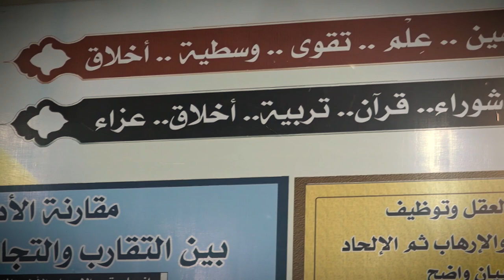ترقبوا في الساعة 7:30 مساءً: مباشر المهرجان( 5) النجف: الثلاثاء 24 محرم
ترقبوا في الساعة 7:30 مساء البثَّ المباشرَ :

المهرجان (5)

النجف ، الثلاثاء :  24 محرم الحرام 1441 هجرية

لإحياء ذكرى استشهاد الإمام الحسين وأهل بيته وأصحابه -عليهم السلام- وتحت شعار: 《عاشوراء.. قرآن.. تربية.. أخلاق.. عزاء》 وسيتضمن المهرجان تلاوة القرآن وإلقاء القصائد الحسينية الرسالية وسيلقي عدد من الخطباء محاضرات وعظ وإرشاد ونعي مصاب واقعة الطف،  وسيتضمن أيضًا إلقاء بحوث حوارية في سلاسل بحوث السيد الأستاذ، بمشاركة نخبة من الباحثين و القرّاء والرواديد والذاكرين من الشباب والأشبال.

لمشاهدة البث على :
الفيس بوك :